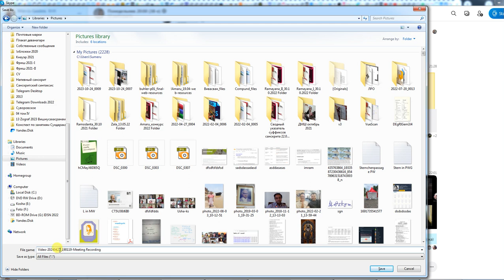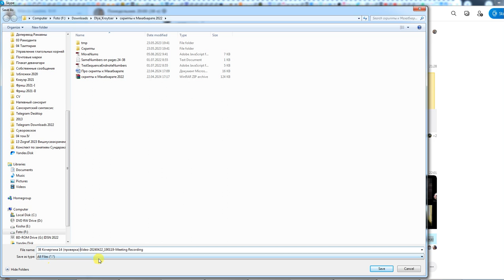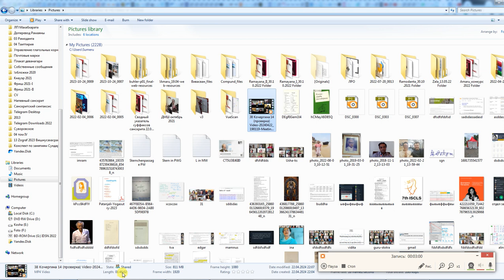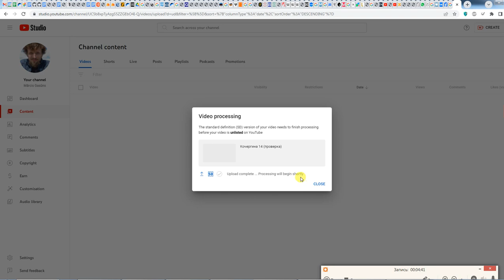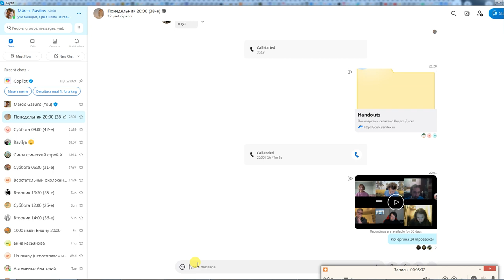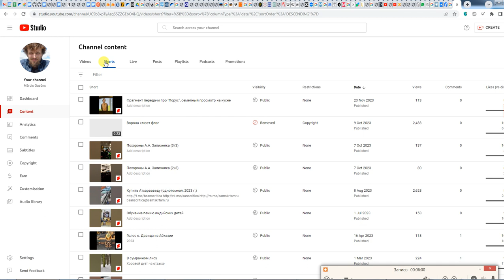Заливка видео занятий из скайпа